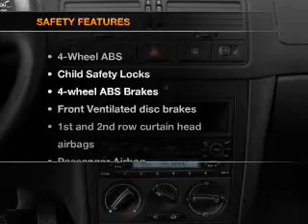2001 Volkswagen Jetta - Longwood FL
Year: 2001
Make: Volkswagen
Model: Jetta
Trim: Wolfsburg
Engine: 1.8 liter inline 4 cylinder 20 valve
Transmission: 5-Speed Manual
Color: Blue
Mileage: 101938
Address:
615-625 N Hwy 17-92